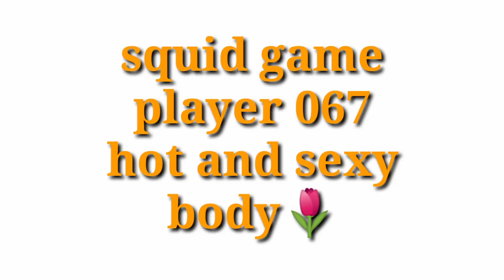squid'game hoyeon jung sexy photo